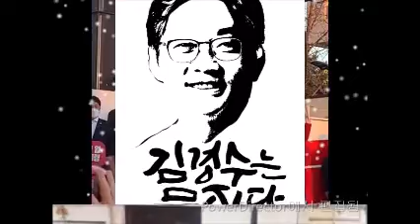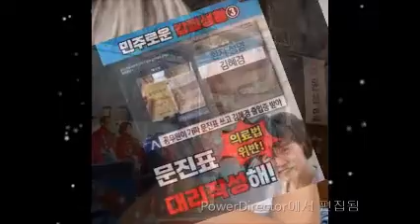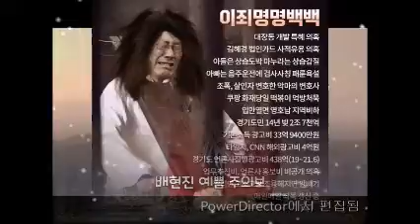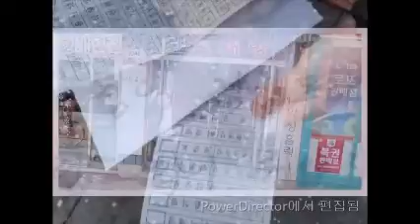내 동영상3